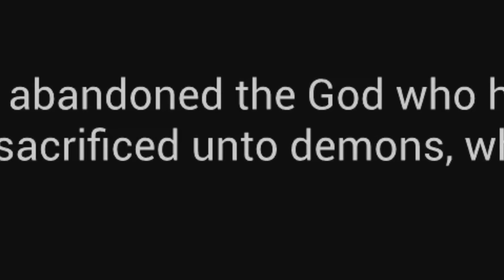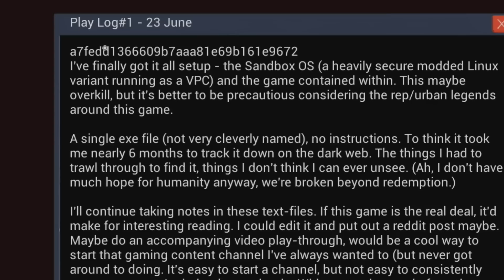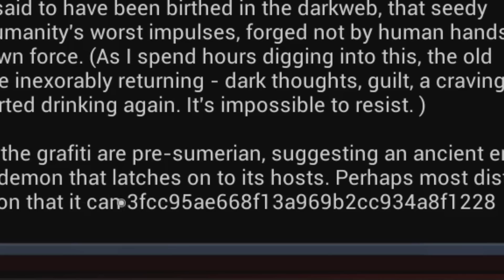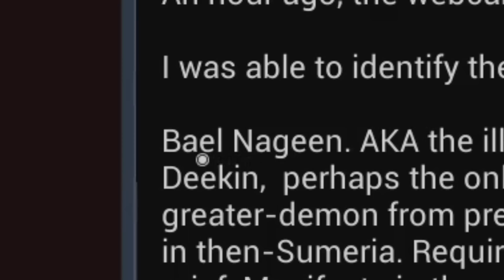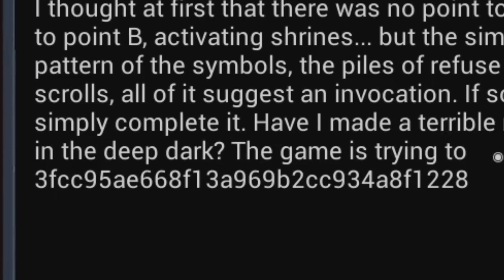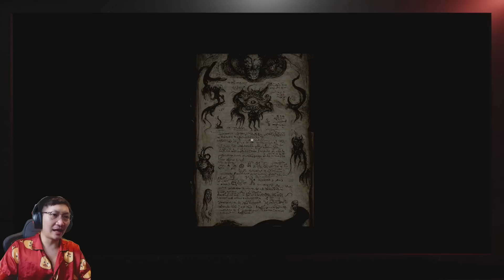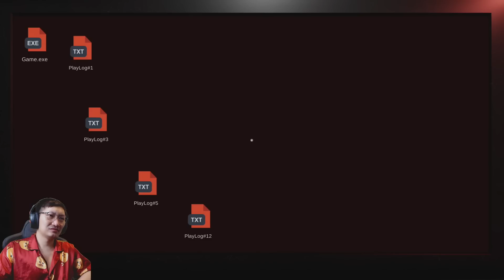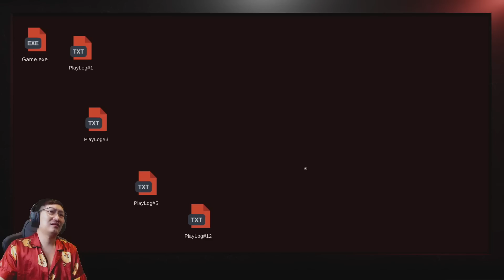เกมหลอนจาก Dark Web | Within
เมื่อน้องชายหายตัวไปไม่ติดต่อกลับมา พี่สาวเพียงคนเดียวจึงเดินทางไปหาที่ห้องพัก และที่นั่นเธอได้พบกับเรื่องราวชวนขนลุก เมื่อได้รู้ว่าทำไมน้องชายถึงหายตัวไป เรื่องราวจะเป็นอย่างไร ติดตามได้ในเกม Within